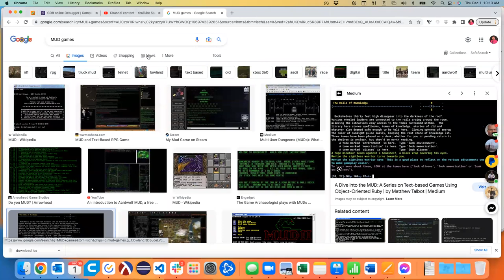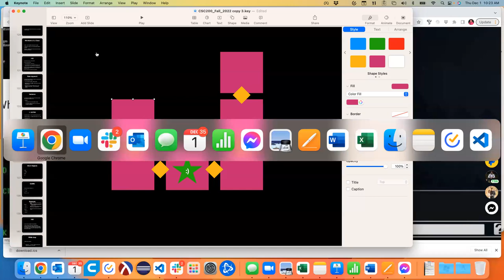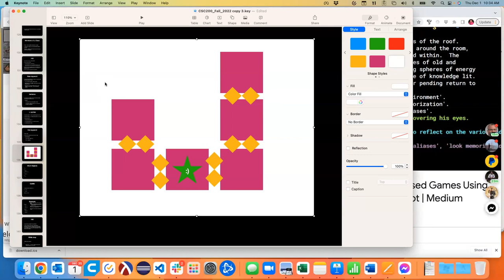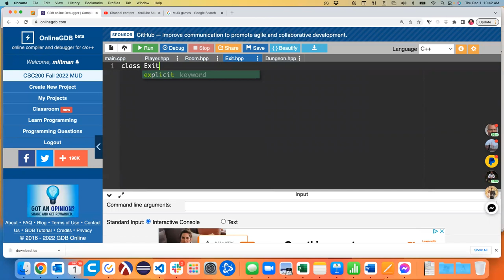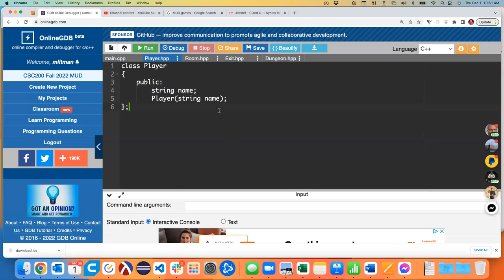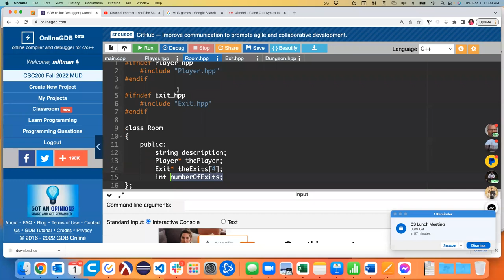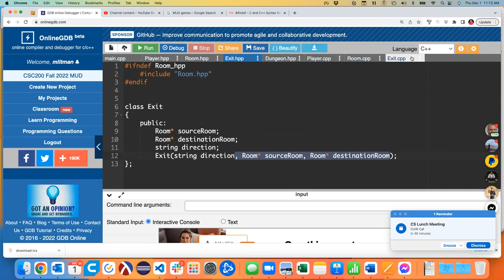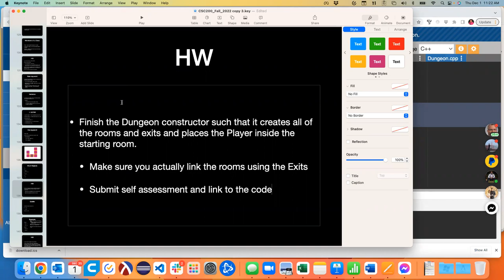CSC200 12/1/22 More objects and started our MUD implementation